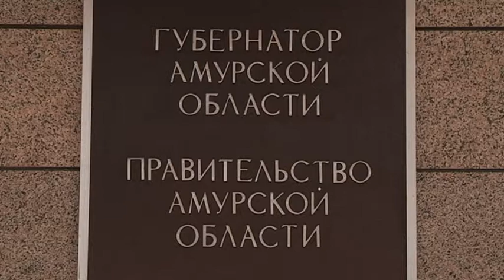Правительство региона продолжает помогать обманутым участникам долевого строительства